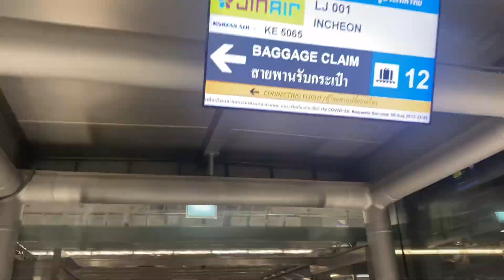20230808_나홀로방콕 1일차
나홀로방콕 1일차
출발부터 도착까지 초보편집러가 한 번 담고 붙여보았어요.
내일은 speakerboxbangkok speakerbox 에서 잼세션이 있다고 해서 내일 밤에 알짱거려볼 예정입니다.
한국에 부디 태풍 피해가 없기를…🙏🙏🙏